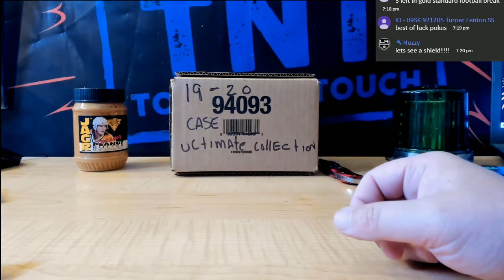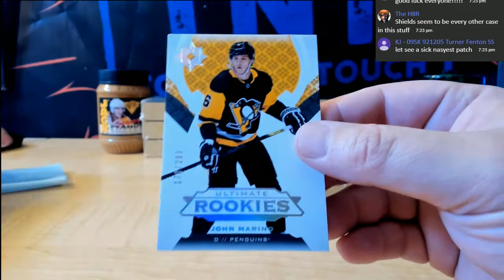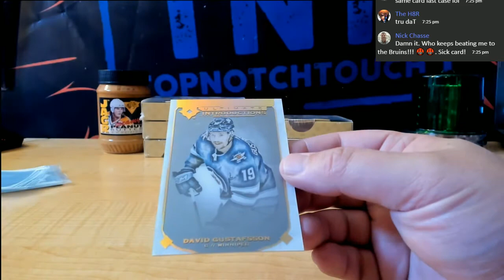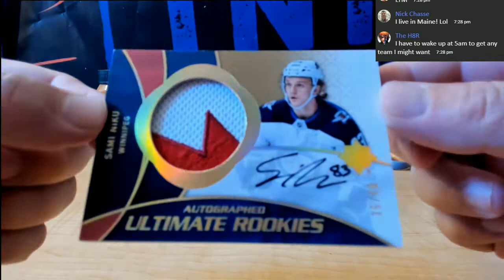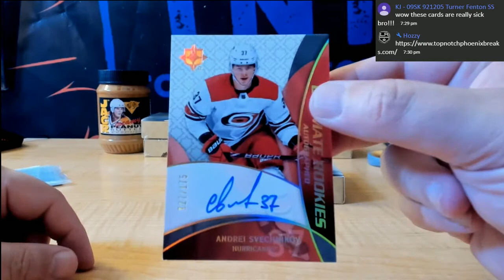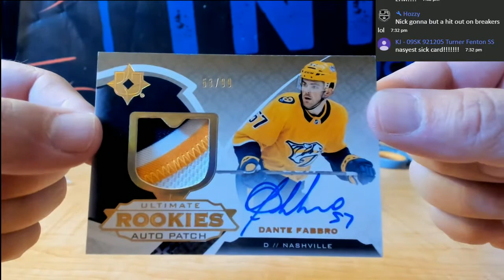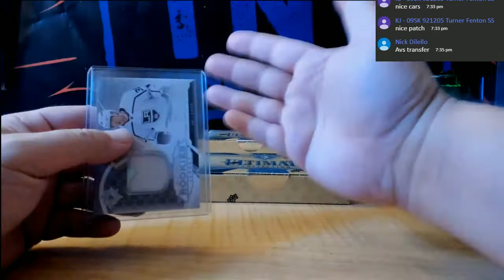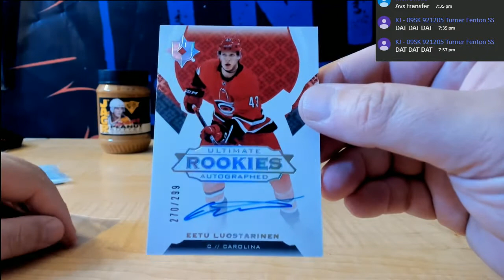19-20 UPPER DECK ULTIMATE COLLECTION 8 BOX CASE BREAK # 1